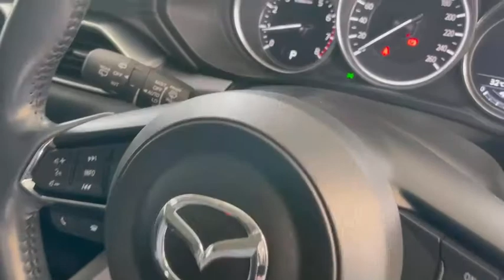รถสวยสีขาวยอดนิยม ออฟชั่นครบ กับ Mazda CX-5 2.0 C Skyactiv ปี 2018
รีวิว รถมือสอง Mazda CX-5 2.0 Skyactiv ปี 2018 ไมล์แท้ 93,xxx กม.
สภาพพร้อมใช้งาน ภายในสะอาด ออฟชั่นครบครัน เบาะหนังสีดำปรับไฟฟ้า ห้องเก็บสัมภาระกว้างขวาง ประวัติดีฟรีดาวน์ เลือกรับดอกเบี้ยพิเศษ